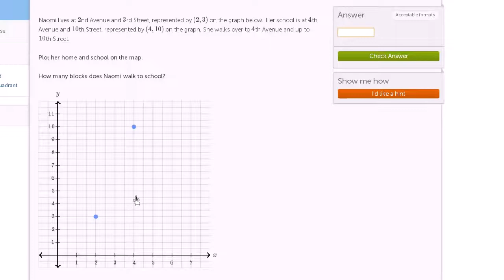Наоми сургууль руугаа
Дунд ангийн математикийн видео хичээл: Наоми сургууль руугаа
Title: Coordinate plane: graphing points word problem
Topic: The coordinate plane
Title ID: coordinate-plane-word-problem-example